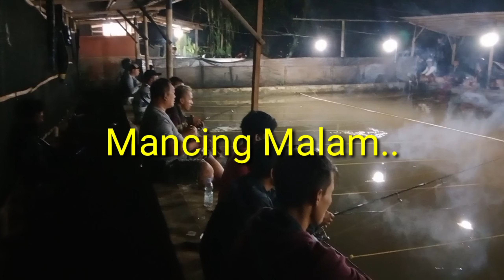Ngeri.. Mancing Malam dapat monster Kolam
Ngeri..
Mancing Malam Dapat Monster Kolam

sahabatku sekalian saya coba mancing dimalam hari, kebetulan disalahsatu kolam pemancingan ikan mas didaerah ciomas Bogor sedang diadakan Lomba mancing malam.. acara dimulai pukul 20:00-23:00..terdapat kengerian, plus lucu disaat mancing ini karena sahabat/lapak sebelah ternyata strike Ular pemangda ikan yg cukup besar, angler tersebut sampai melemparkan jorannya setelah dia tahu yg ditariknya itu bukan ikan melainkan Ular... hehe... dalam acara ini kami dapat ikan yg lumayan banyak meski tak jadi juara cukup senang dan menghibur.. selamat menonton video video yg saya suguhkan semoga dapat menghibur... jangan lupa bantu subscribe ya kawan... terimakasih semoga kita semua sehat selalu. Aamiin